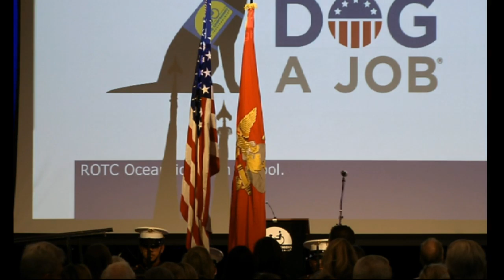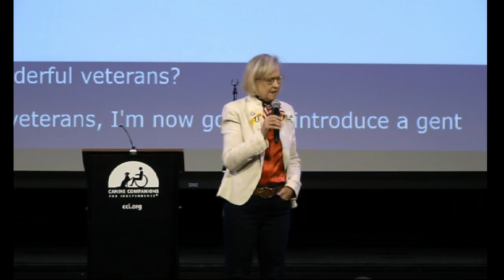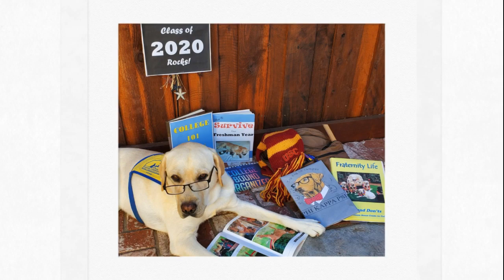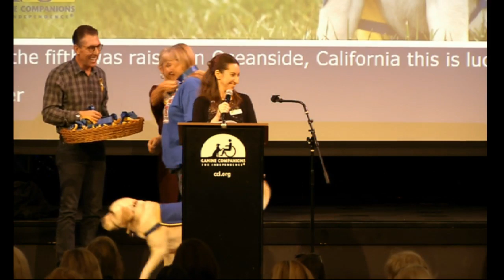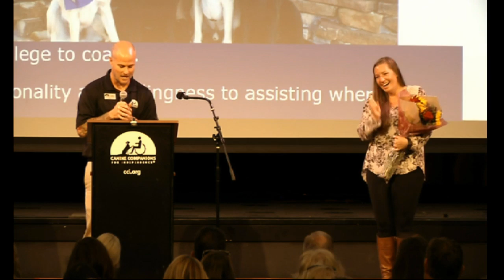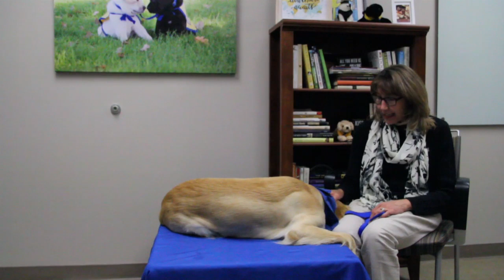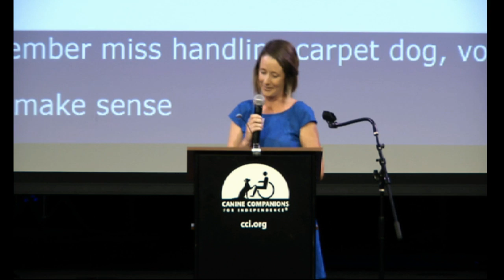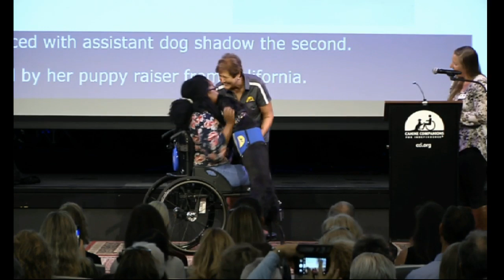Southwest Region dog Graduation Ceremony 11/8/19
Southwest Region dog Graduation Ceremony